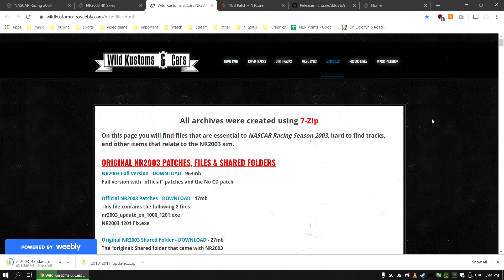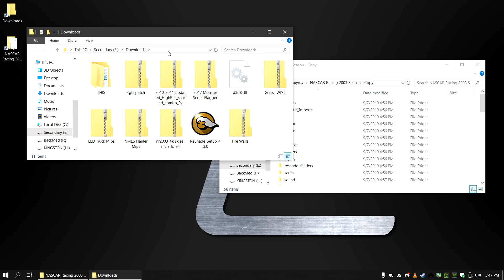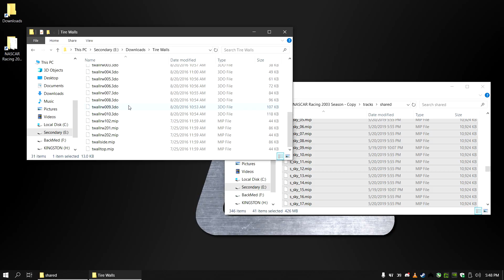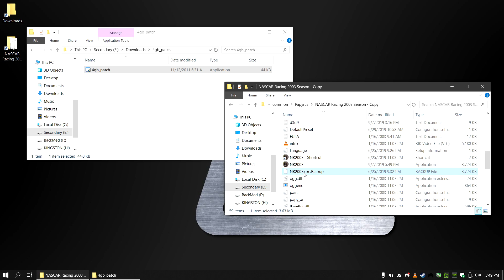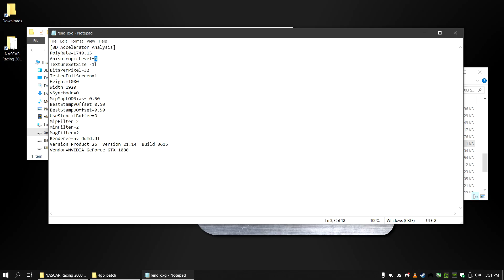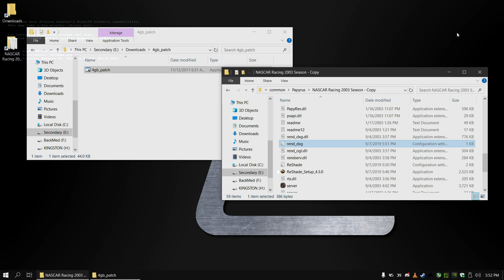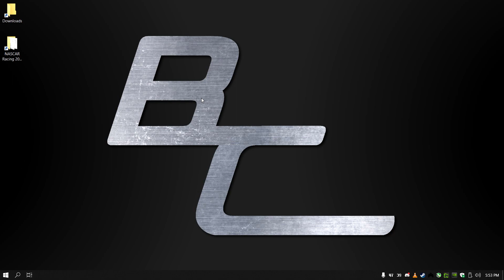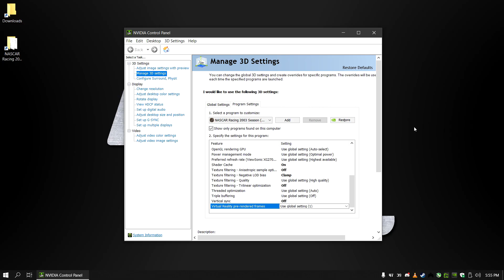NASCAR Racing 2003 Graphics Tutorial (2019) (Update in Description!)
Update!

This video will walk you through step by step to improve the graphics of NASCAR Racing 2003 so that it can look the best that it can. You will not believe the difference a few changes can make to make this almost 2 decade old game shine like a new penny.

Wild Kustoms: No longer available, the files from this site really were not needed as they just updated some sponsors which are now outdated.

black cars after following fix: Turn off shadows from objects on cars. Should be on the bottom right of the graphics option.